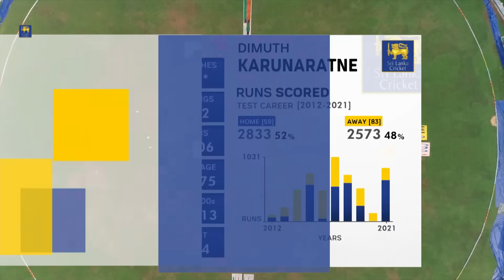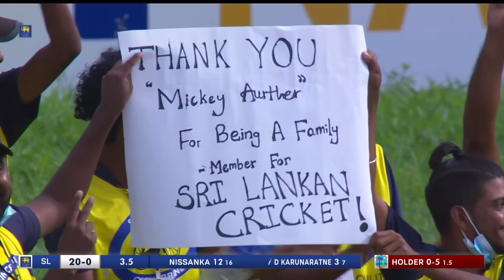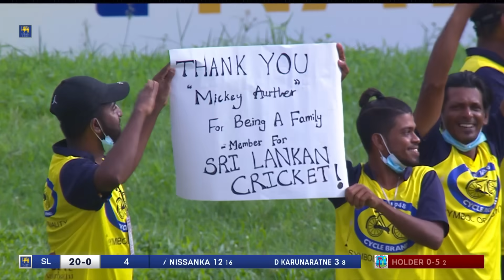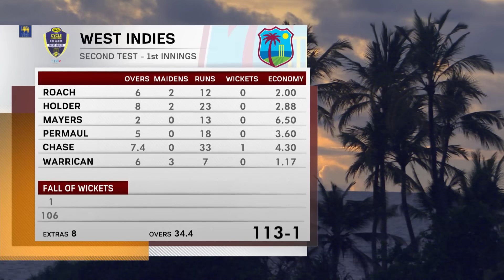Day 1 Highlights | 2nd Test, Sri Lanka vs West Indies 2021